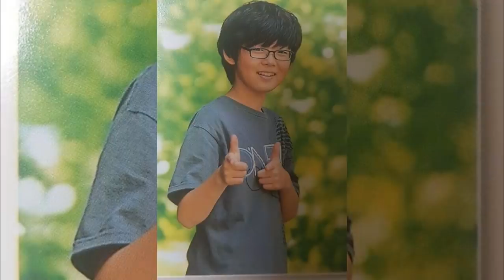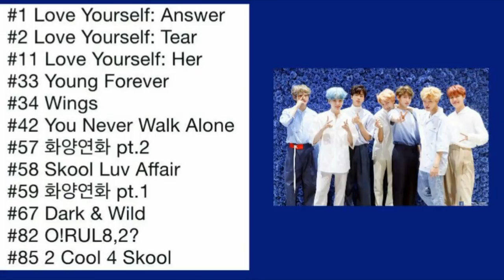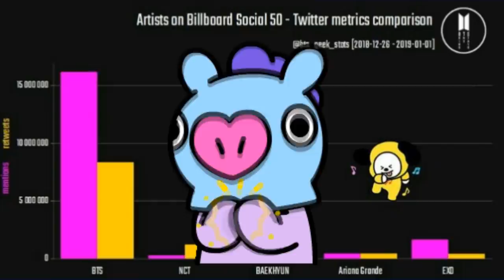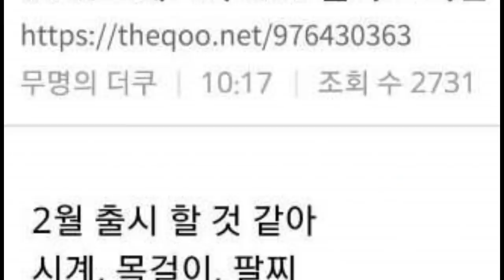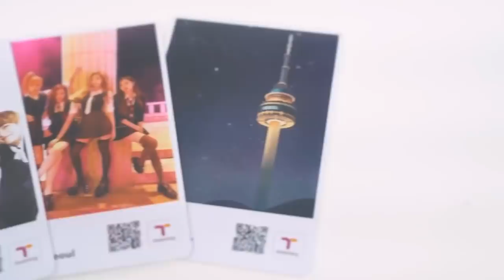ESTE TITULO NO ASUSTA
Este es un video en el que hablamos de las las noticias de BTS, el titulo y la miniatura son así para que vean que el titulo no tiene que asustar para que genere muchas visitas ;)